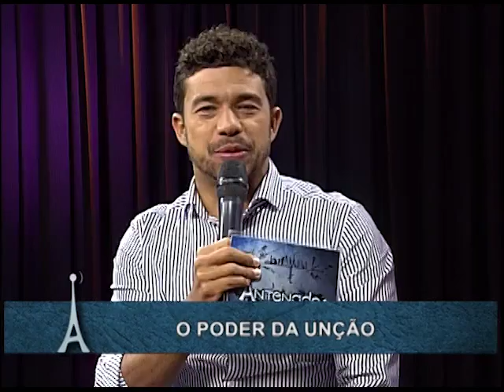Antenados - O poder da Unção